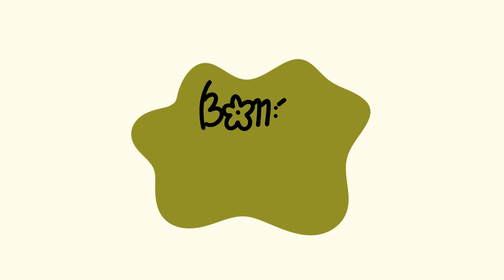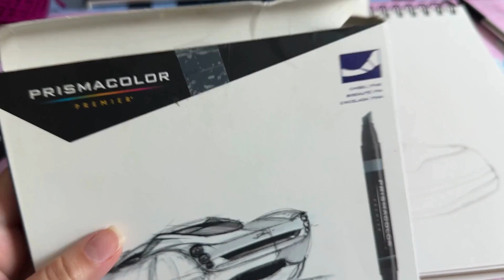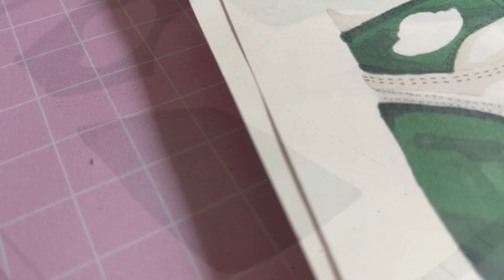Art Vlog | Starting a Sketch Diary with alcohol based markers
Hi there! Welcome to the Bonn Yvonne Studio, today I thought I’d do a sketch with me video. I haven’t sketched traditionally in awhile…. Soo let’s sketch a shoe. yup a shoe! On another note I’m so happy you are here! My studio is my lil happy place. It’s nice to let my creative mind flow as it is my safe place too. I’m a little shy though, so you wont here much from me. Hope to break out of my shell soon, for now hope you enjoy asmr-ish videos. Well….I’ll see you back here for the next one as I continue my art adventures.💗 Have a lovely day!

P.s. soooo sorry about the lights on my keyboard…Let’s just say they were having a dance party. Hehehe…
Much love from the Bonn Yvonne Studio

You can find me here...❤
Socials: